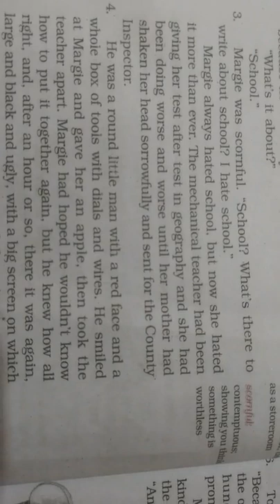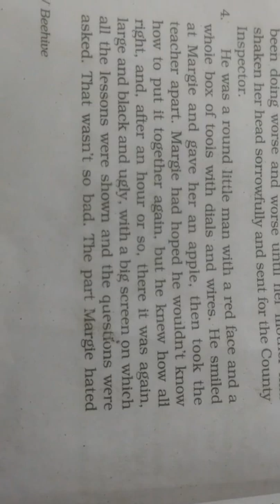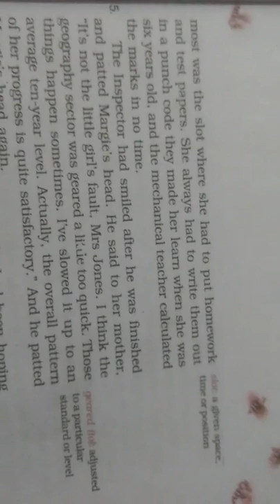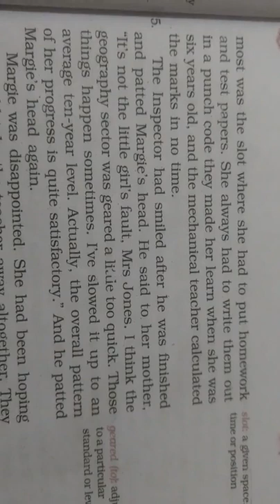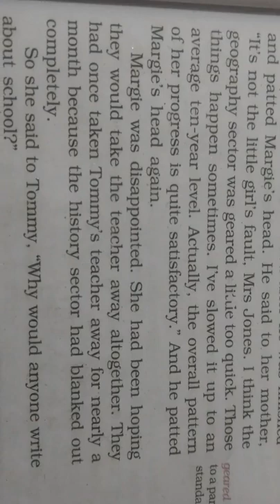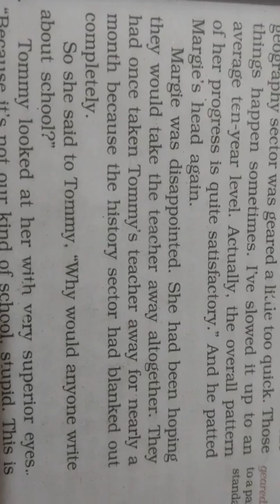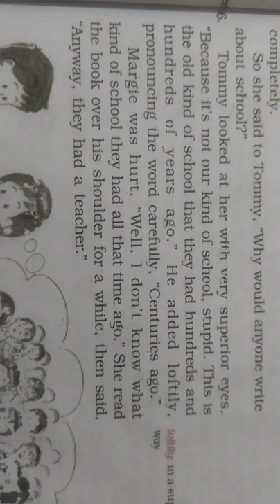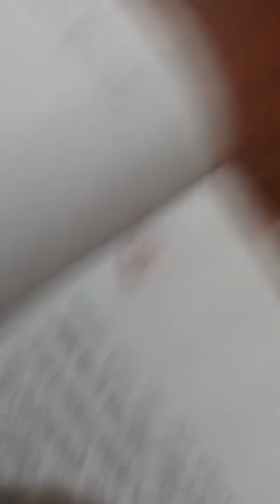April 13, 2020